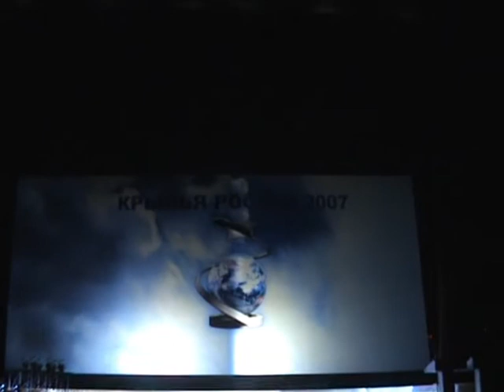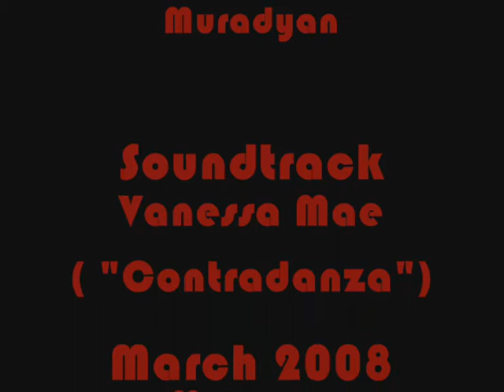Russia Wings 2007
Annual nominations / awards of the Russian civil aviation industry.